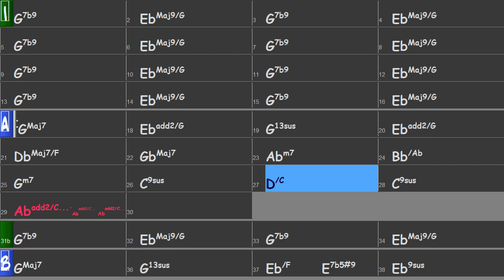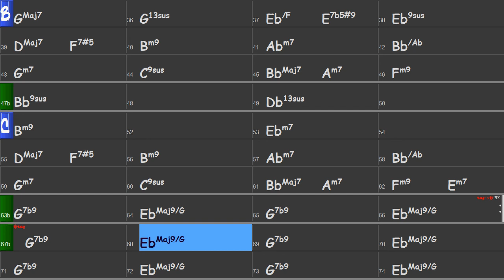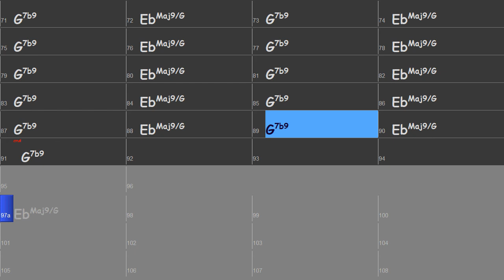Ana Maria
Contemporary Jazz Ballad ev8
124 bpm